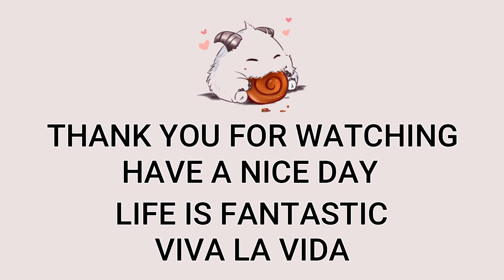AD Lucian VS Nilah Highlights | NA GrandMaster | Patch 12.16